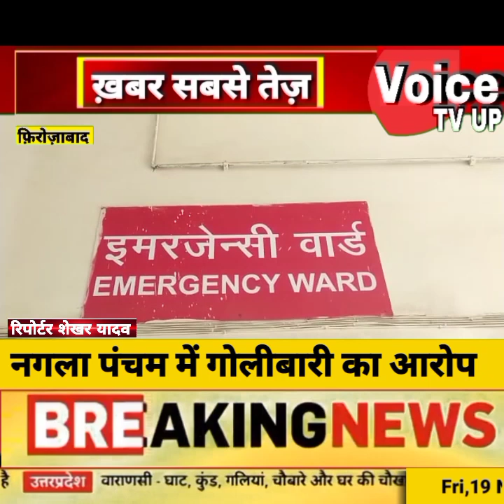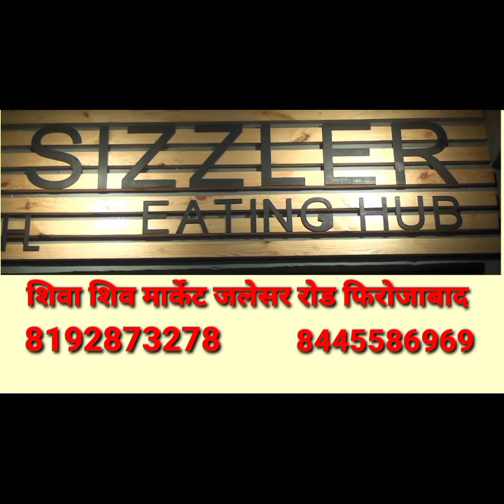थाना नारखी के गांव नगला पंचम में गोलीबारी का आरोप एक व्यक्ति की गोली लगने का आरोप लाया गया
थाना नारखी के गांव नगला पंचम में गोलीबारी का आरोप एक व्यक्ति की गोली लगने का आरोप लाया गया सर्कल ट्रामा सेंटर